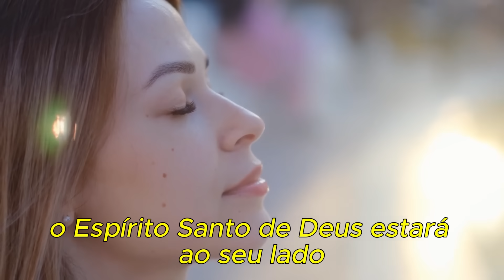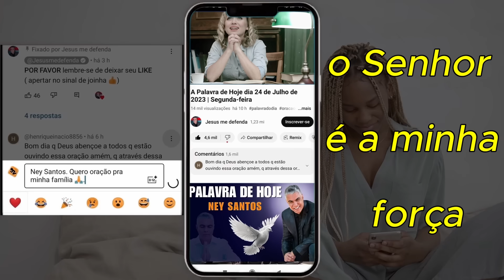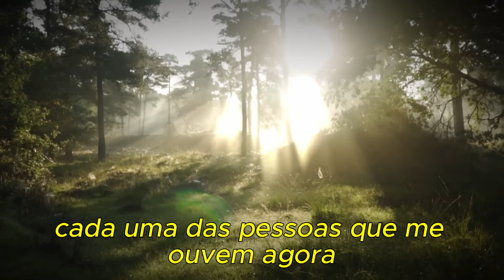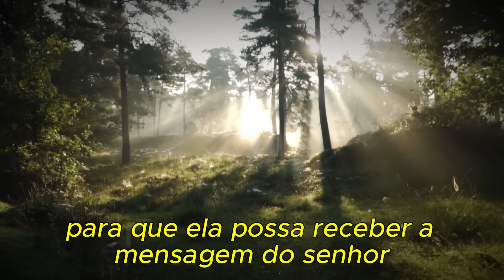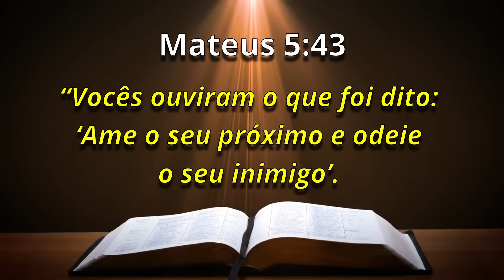A Palavra de Hoje dia 25 de Setembro de 2023 | Segunda-feira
Palavra de HOJE 25 de Setembro de 2023 | Evangelho de 25/09, mensagem de fé e esperança. Palavra de Deus pra HOJE – Devocional diário. Um recado do PAI. Devotional,

Agência: 0405
Operação: 1288
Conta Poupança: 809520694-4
TITULAR: VALDINEI APARECIDO ALVES

Agência: 3774
Conta Poupança: 24495-2/500

Agência: 1588
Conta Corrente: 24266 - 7